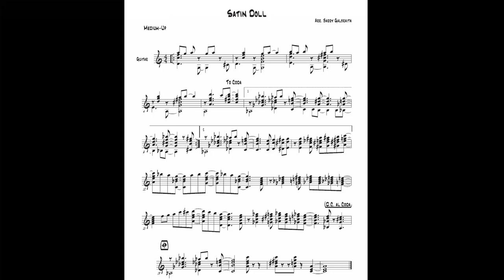Satin Doll (Duke Ellington) - Barry Galbraith Chord Melody Arrangement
Satin Doll from from Barry Galbraith 42 Chord Melody Arrangement for Guitar Solo book.

Throughout 2022, I'll be recording all Barry's arrangements from his Standards series books, plus some from his apocryphal 42 Chord Melody book.